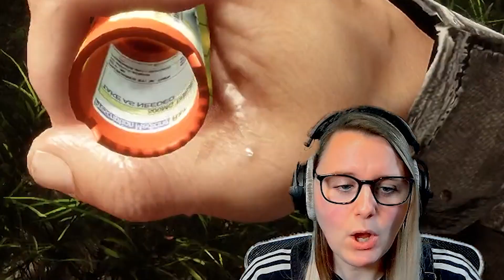SURVIVING in Sons of the Forest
Join Louka, as she dives into the thrilling world of Sons of the Forest. Watch the chaos unfold as she navigates the forest, encounter cannibals, face off against sharks, explore ominous caves, and even stumble upon a gun!